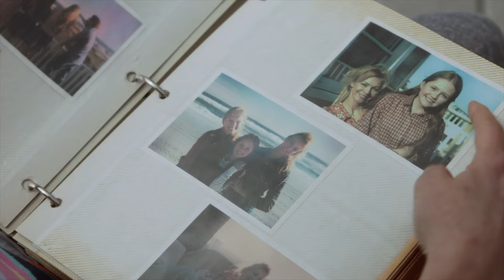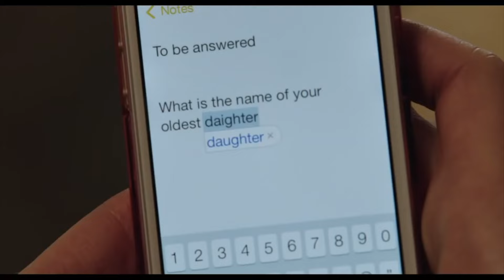Oscars Leading Ladies - Julianne Moore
Oscars Leading Ladies - Julianne Moore. This video is part of a series of short documentary films about Oscar Winning Women for the Best Actress category. I have titled this series as “Oscars Leading Ladies,” as it follows a chronology of female actresses who have received the honour.

We briefly dive into each actresses unique journey to success in Hollywood and decide what made them so iconic. Not only do we experience the colorful lives of these wonderful women, but we but we get to time travel all the way back to Hollywood starting in 1929 (when the first Oscar was awarded to a female lead) up to present day.

New videos posted every week. Enjoy!